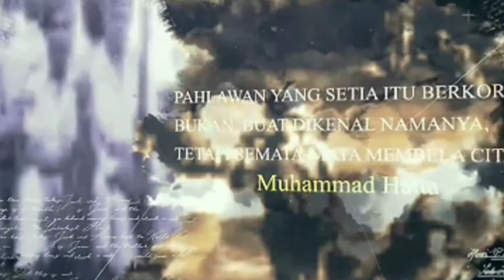Bangga!!! 75 Tahun Indonesia, Pahlawan Tanpa Tanda Jasa Berikan Inspirasi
Persembahan Guru Bimbingan Konseling dan Universitas 'Aisyiyah Yogyakarta untuk Indonesia.
Dirgahayu Indonesia Ku, UNISA Kebanggan Ku.